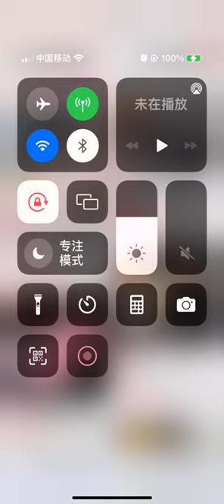Cars Pillowcase,animal anime Pillowcase, Custom Cars Gift, Cars Themed Room, Kids Cars Pillow Case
"Quickly and easily transform your space with your very own, custom decorative photo pillow. These stylish and cuddly pillows are printed on soft, woven polyester with your own design or photo duplicated on the front and backside. Hand cut and sewn, these pillows are finished with a hidden zipper and include a luxurious pillow insert for your convenience and ease of care.
18×18 Decorative Pillow with Zipper Closure.
Personalize with your favoirte photo or design on both sides, same image.
Face and Back 100% Polyester; 100% Recycled polyester fiber fill.The image is printed on both the front and back making the pillow reversible.This is the perfect accent for sofa, bed or chair or any room in your office, home or dorm."